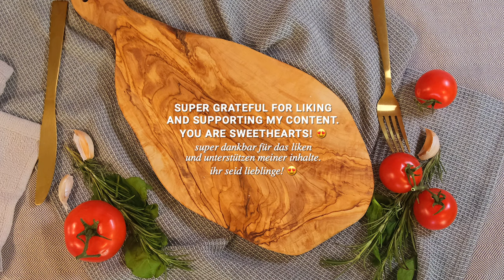My husband loved this tasty vegetarian recipe for ROASTED STUFFED AUBERGINE!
OVEN STUFFED AUBERGINE
This recipe is WONDERFUL! You can't help but try to cook it. It is ideal for lunch or dinner with friends or family. The aubergine is super juicy and tasty. Undoubtedly it is an option to surprise. The process is easy and quick to do. Try!

Try it! You'll want to cook it often.
Have a lovely and fabulous day friends!

Ingredients:

1 AUBERGINE
SALT
STRANDS OLIVE OIL
260G TOMATO SAUCE
SQUEEZE 2 GARLIC
3G ITALIAN HERBS
3G PAPRIKA
BLACK PEPPER
CHOP BASIL
3ML HONEY
3 MEDIUM TOMATOES
100G CHEESE
BAKE FOR 30 MINUTES AT 200 ° C / 392 F

Guide:

00:00 - Starting the Recipe
01:49 - Seasoning the Sauce
05:18 - Preparing for the Oven
08:41 - Revenue Result

I will be very happy if you can help to grow the channel.

WRITE A COMMENT or ask me a question about the recipe.
I will be quite glad to reply.